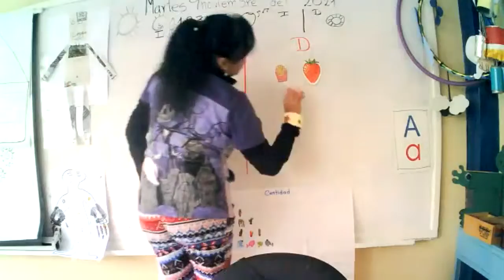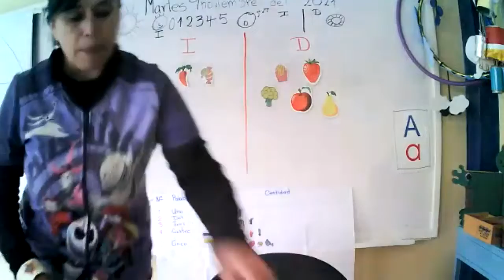LATERALIDAD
IDENTIFICAR DERECHA E IZQUIERDA